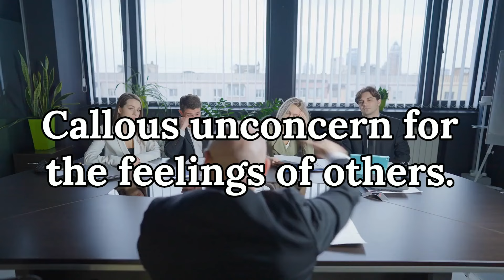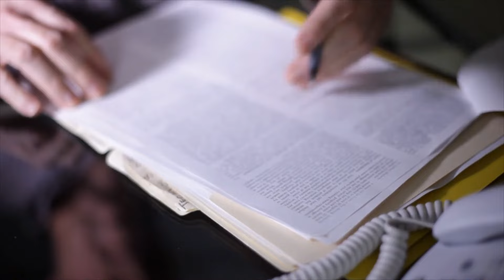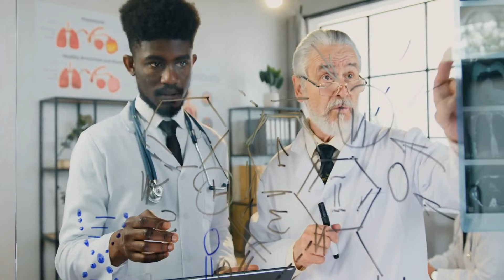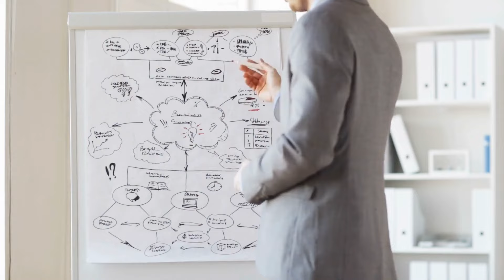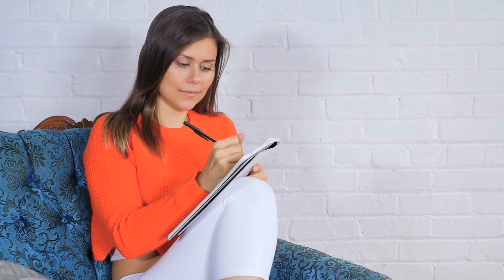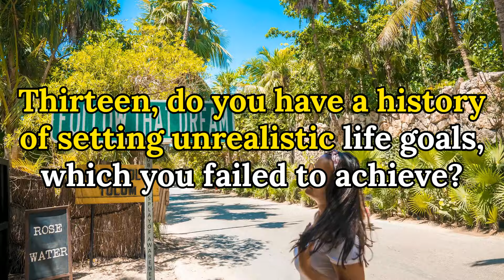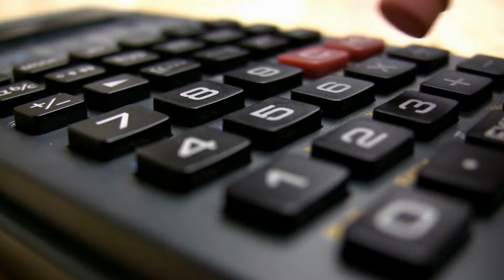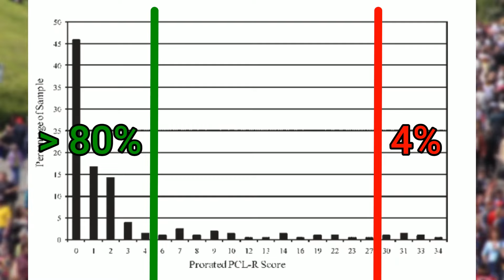Psychiatrist Analyses The Hare Psychopathy Checklist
Psychopaths hide among us. How can we spot them? The Hare Psychopathy Checklist is a tool designed to identify and measure psychopathic traits in individuals. This powerful diagnostic tool, created by Canadian psychologist Robert Hare, helps identify and measure psychopathic traits in individuals. But what does it mean to be a psychopath, and how does the checklist work? Join us as we explore the 20 criteria of the checklist, from superficial charm to lack of remorse or guilt, and learn how they are used to assess psychopathy. Whether you're a true crime enthusiast or simply interested in understanding the nature of psychopathy, this video is sure to be a fascinating and eye-opening look at one of the most infamous tools in forensic psychology.

Amazon US:
Without Conscience: The Disturbing World of the Psychopaths Among Us by Robert D Hare, 1999.

The Psychopath Test: A Journey Through the Madness Industry by Jon Ronson, 2011.

Amazon UK:
Without Conscience: The Disturbing World of the Psychopaths Among Us. Robert D Hare, 1999.

Chapters:
00:00 Introduction
01:04 Diagnosing Antisocial Personality Disorder
02:04 Signs Of Psychopathy
08:19 Real World Psychopathy Example
09:28 Take The Psychopathy Test Yourself
12:04 Understanding YOUR Score
15:39 Outro